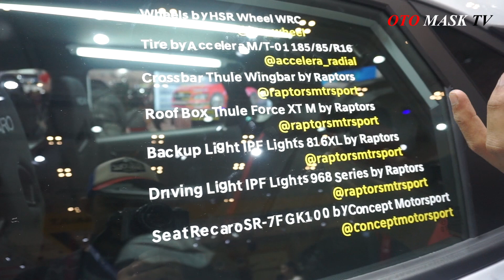hyundai kona off road | Hyundai Kona Modifikasi | OTO Mask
Mesin
Jumlah Silinder: 4, Segaris
Teknologi Mesin: Atkinson Cycle, DOHC, MPi Dual CVVT
Kapasitas Mesin: 1.999 cc
Tenaga Maksimum: 147 hp (149 ps) @ 6.200 rpm
Torsi Maksimum: 180 Nm @ 4.500 rpm
Transmisi: Otomatis 6-percepatan (Torque Converter)
Layout Mesin: Mesin Depan Penggerak Roda Depan
Kapasitas Tangki: 50 liter

Panjang: 4.165 mm
Lebar: 1.800 mm
Tinggi: 1.565 mm
Wheelbase: 2.600 mm

Sistem Kemudi: Column Mounted Motor Driven Power Steering (C-MDPS)
Radius Putar: 5,3 meter

Suspensi Depan: MacPherson Strut
Suspensi Belakang: Torsion Beam Axle

Ban: Nexen N'Priz
Ukuran Ban: 215/55 R17

Rem Depan: Cakram Ventilasi
Rem Belakang: Cakram
Sistem Rem: ABS, EBD, BAS, ESC, HAC, TCS, DBC

daftar modifikasi
Velg : HRS Wheels
Ban : Accelera M/T 184/85 R16
Crossbar thule wing bar : Thule Force XT M by Raptors
Back up light : IPF Light 816 by Raptors
Driving Light : IPF Light 968 Series by Raptors
Seat : Recaro SR-7Fg GK100 by Concept motorsport